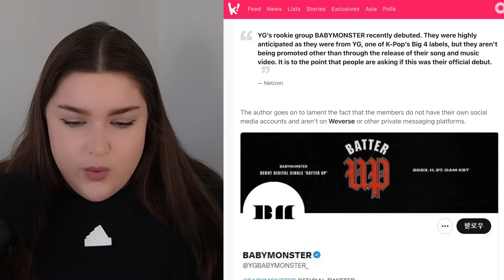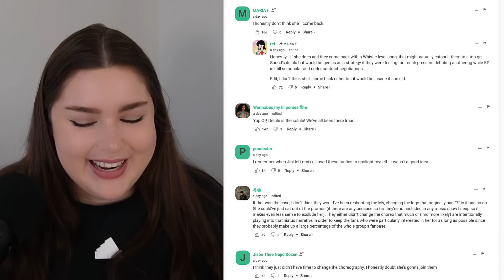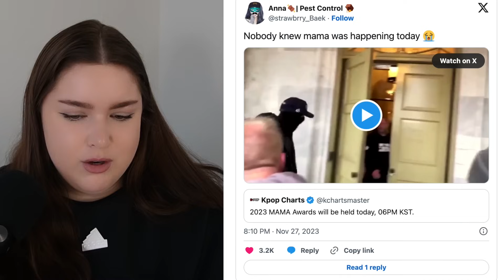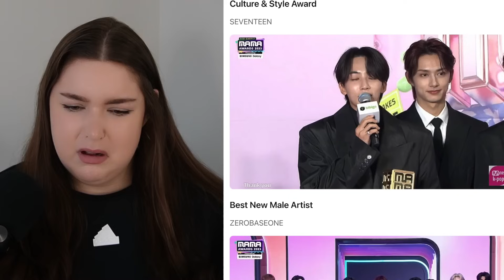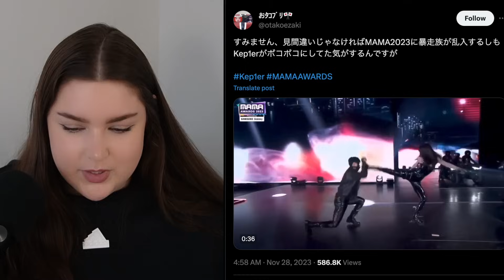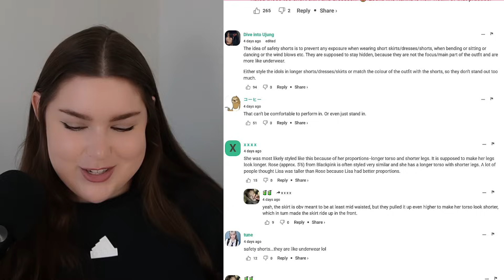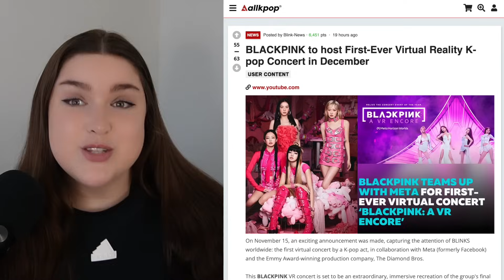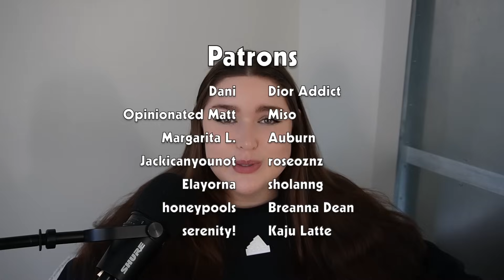BABYMONSTER Not Promoting? BLACKPINK DailyMail Article, aespa Karina Skirt & My Spotify Wrapped 2023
Welcome to another episode of my totally legit Kpop news show, where we talk about all the recent juicy kpop ongoings! Today we're discussing fans being concerned for BABYMONSTER's lack of promotions, the Daily Mail's article about BLACKPINK, the 2023 MAMA Awards Recap, aespa Karina's Short Skirt debate and my Spotify Wrapped!

0:00 BABYMONSTER Lack of Promotions
6:12 BLACKPINK’s Daily Mail Article
11:58 MAMA Recap
16:25 MAMA Red Carpet Outfits
18:56 Kep1er Copied Itzy MAMA Stage?
20:25 aespa Karina’s Short Skirt
23:49 NMIXX has TOO MANY Photocards
24:55 Kpop Shenanigans
25:16 MY 2023 SPOTIFY WRAPPED!

💗 SOURCES & CREDITS 💗
BABYMONSTER

Karina’s Short Skirt.